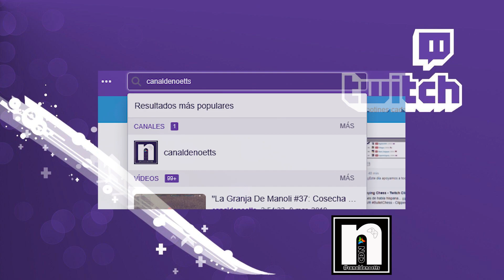Farmer's Dynasty - T2 #5 - "El buen vecino" - Gameplay Español